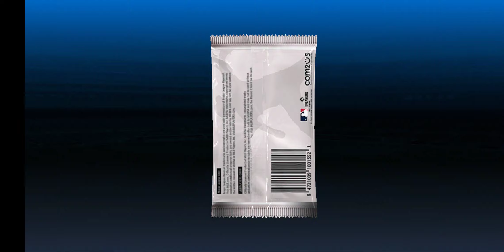mlb 9 innings EOS wish pack (Astros 12/20/21)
EOS player (not good), some packs, Wish player chosen (Astros 1st basemen), special train to level 10